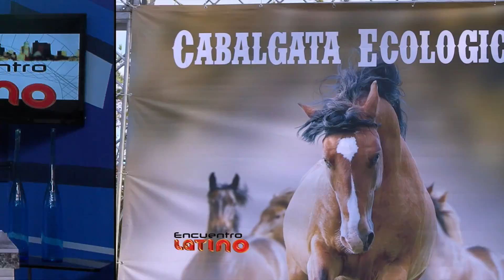ENCUENTRO LATINO 432 SEG3